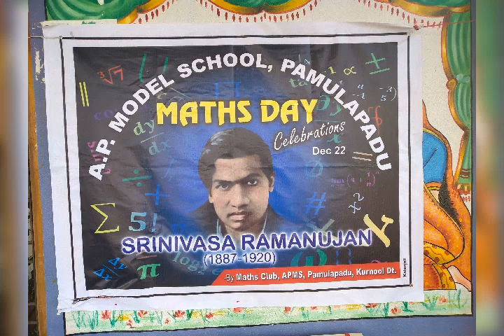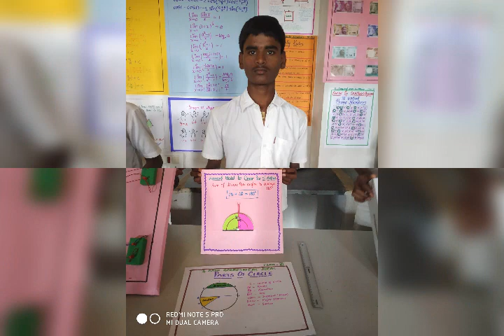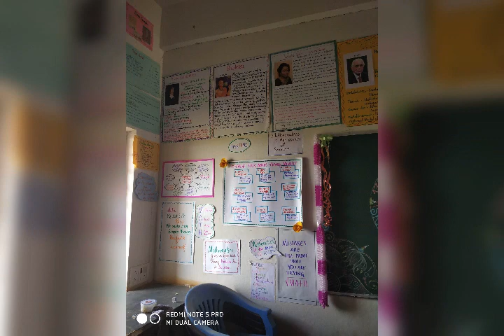APMS PAMULAPADU Maths Day celebrations 2019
By  S.  Saritha   TGT MATHEMATICS